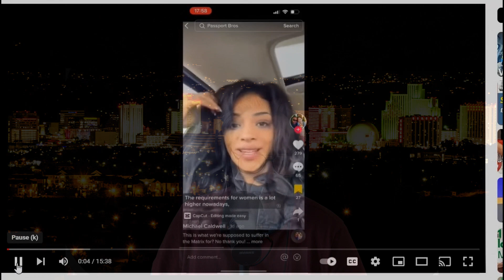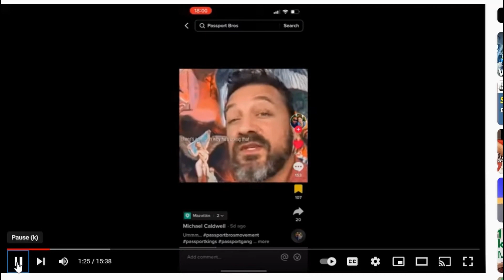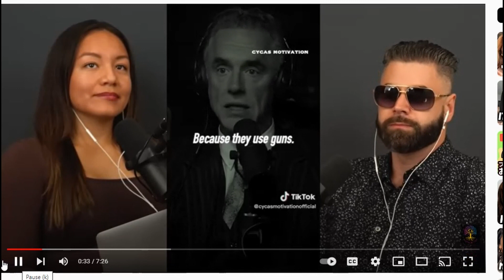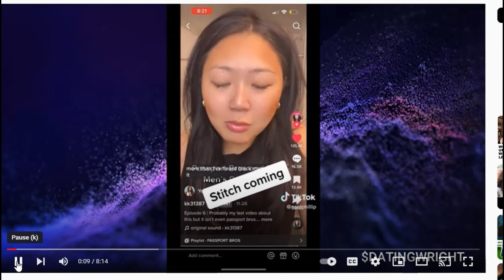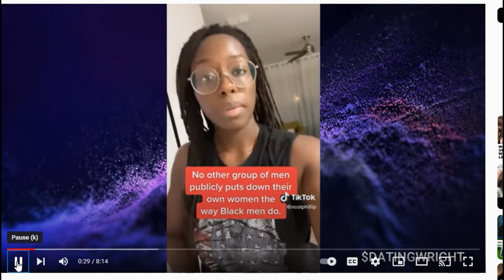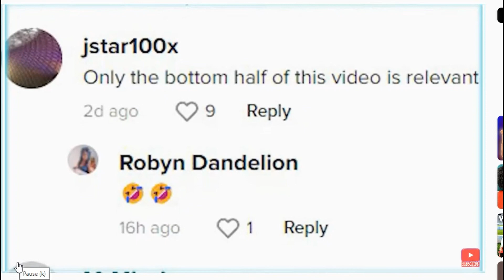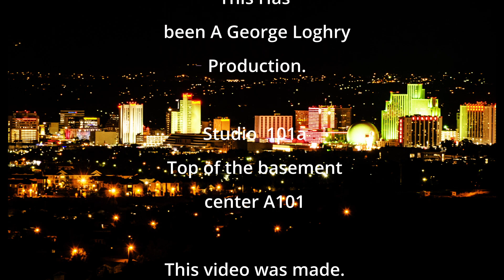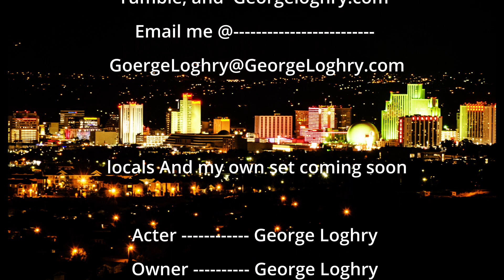passport brow and the Feminist that Don&apos;t like the idea thay&apos;re Leaving 1080p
passport brow and the Feminist that Don't like the idea thay're Leaving  1080p